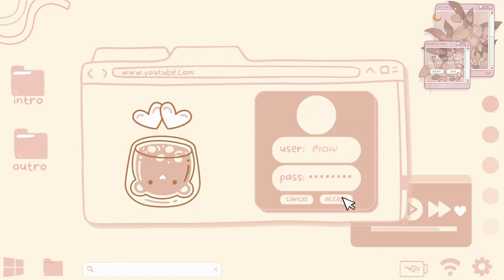Mystery Oster Bild von @craftandwedding Tag 2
Wir painten heute das Mystery von Craft and Wedding
Das Bild ist 40x40
Blanko Leinwand
Harzsteinchen
Flauschileinwand

Thema Lamm